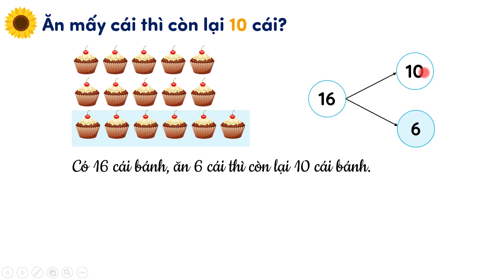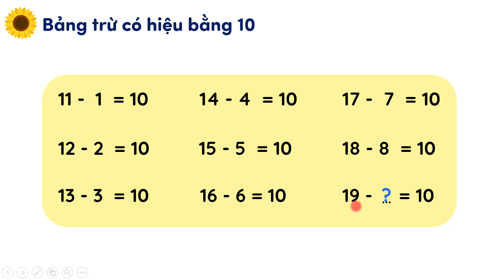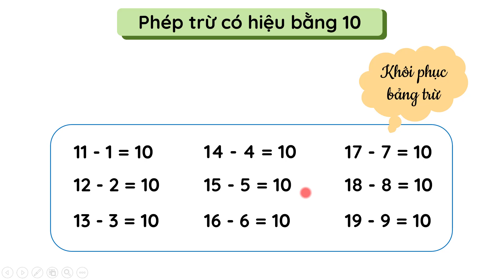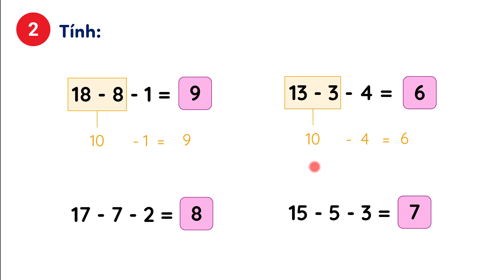Phép trừ có hiệu bằng 10 - Toán lớp 2 (Chân trời sáng tạo) [OLM.VN]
Bài giảng giúp học sinh:
+ Lập bảng trừ có hiệu bằng 10.
+ Ứng dụng các phép trừ có hiệu bằng 10 vào tính toán.